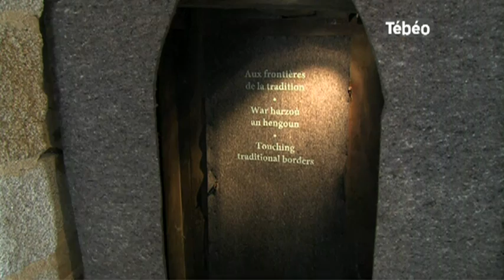Les chants traditionnels bretons à l'honneur (Mellac)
Sites webs/blogs, copiez cette vidéo avec le bouton "Intégrer" !
Direction Mellac pour découvrir la nouvelle exposition du Manoir de Kernault. Un voyage dans le temps pour découvrir et redécouvrir les chants traditionnels bretons. Pour exploitation TV, droits réservés, nous contacter